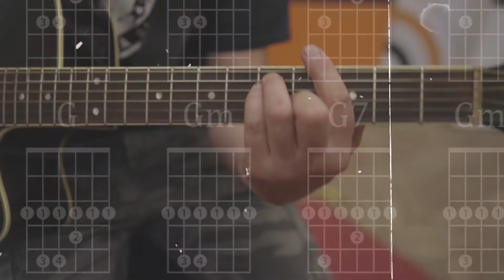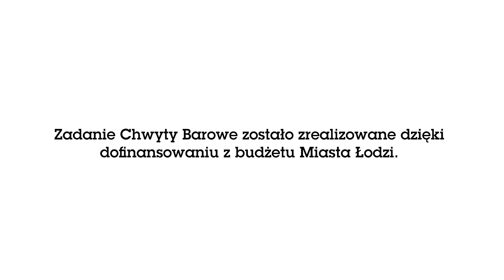"Chwyty Barowe" - Paweł "Guma" Gumola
Cykl kilkuminutowych programów filmowych „Chwyty Barowe” ma w luźny i zabawny sposób prezentować historie pierwszych prób grania na gitarze i kontaktu z muzyką oraz instrumentem przez legendy sceny muzycznej.
Chcemy aby artyści pokazali jakich utworów uczyli się jako pierwszych grając na gitarze. Rozmowa ma na celu wzbudzenie pasji do grania i tworzenia.
Dodatkowo każdy z gości zagra i zaśpiewa utwór ze swojego repertuaru oraz opowie o najważniejszych dla niego miejscach związanych z muzyczną historią polskiej sceny a także anegdoty związane ze swoją karierą
Zadanie "Chwyty Barowe" zostało zrealizowane dzięki dofinansowaniu
z budżetu Miasta Łodzi.

Zdjęcia i montaż: Wojtek Bryndel.
2020 Fundacja Art Industry